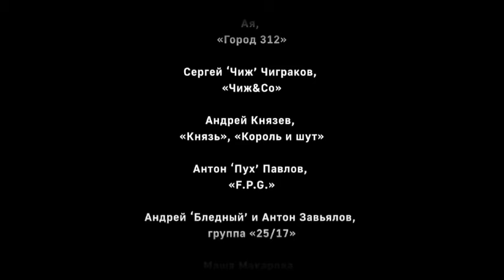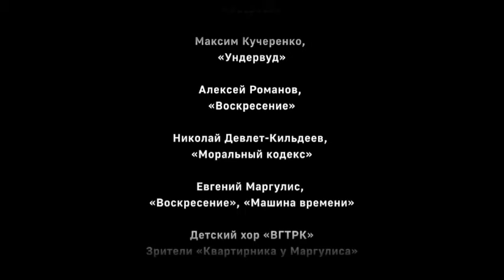ЧАЙФ::Шахрин написал песню для наших бойцов